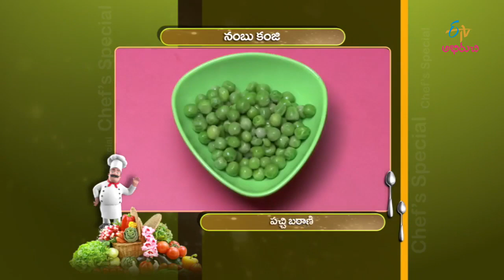Nambu Kanji | Chef's Special | ETV Abhiruchi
Taste the delectable dish Nombu Kanji, in which onions, beans, capsicum and other necessary spices are fried and cooked with soaked rice.